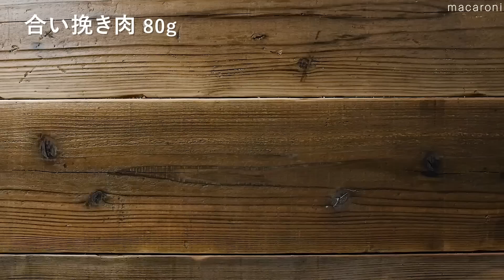【アレンジトーストレシピ10選】食パンで大満足！朝食にもおすすめ♪｜macaroni（マカロニ）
今回は「アレンジトーストレシピ10選」をご紹介お願いします♪
食パンを使ったトーストレシピです✨
ボリューム満点で朝食にもおすすめですよ♪

【アレンジトーストレシピ10選】0:00
↓詳しいレシピはこちら↓

1.塩こんぶマヨトースト　00:04
・食パン（4枚切り）：1枚
・卵：1個
・千切りキャベツ：20g
・塩こんぶ：4g
・マヨネーズ：大さじ1と1/2杯

2.カプレーゼトースト　00:45
・食パン（6枚切り）：1枚
・ミニトマト：6個
・モッツァレラチーズ：50g
・オリーブオイル：大さじ1杯
・ハーブソルト：少々
・粒マスタード：小さじ1杯
・バジル：適量

3.はちみつ塩バタートースト　01:38
・バター（有塩）：10g
・バニラアイス：適量
・はちみつ：小さじ1杯
・塩：少々

4.ハムチーズのワンパントースト　02:26
・卵：1個
・牛乳：大さじ3杯
・塩：少々
・こしょう：少々
・ハム：1枚
・チェダーチーズ：1枚
・とろけるスライスチーズ：1枚
・レタス：5g
・いちごジャム：小さじ1杯
・バター（有塩）：5g
トッピング

5.マヨたまトースト　03:43
・マヨネーズ：適量 (大さじ3杯程度)
・卵：1個
・塩：少々
・粗挽き黒こしょう：少々
・ドライパセリ：少々

6.明太だし巻き卵トースト　04:26
・卵：1個
・めんつゆ（3倍濃縮）：小さじ2杯
・水：大さじ1杯
・とろけるチーズ：10g
・明太子：20g
・小口ねぎ：適量

7.ツナ卵トースト　05:05
・ツナ缶：1缶(70g)
・マヨネーズ：大さじ2杯
・ポテトチップス：20g
・キャベツ：30g
・塩：少々

8.半熟ボロネーゼトースト　05:45
・合い挽き肉：80g
・卵：1個
・とろけるチーズ：15g
・a. にんにく（すりおろし）：少々
・a. しょうが（すりおろし）：少々
・a. 中濃ソース：大さじ1杯
・a. ケチャップ：大さじ1杯
・a. コンソメ：小さじ1/2杯

9.スイートパンプキントースト　06:25
・かぼちゃ：100g
・クリームチーズ：15g
・砂糖：大さじ1杯
・クリームサンドココアクッキー：2枚
・かぼちゃの種：適量

10.TKG風マヨトースト　07:19
・卵：1個
・マヨネーズ：適量
トッピング
・めんつゆ（3倍濃縮）：小さじ1/2杯
・小口ねぎ：適量
・刻み海苔：適量
・かつおぶし：適量